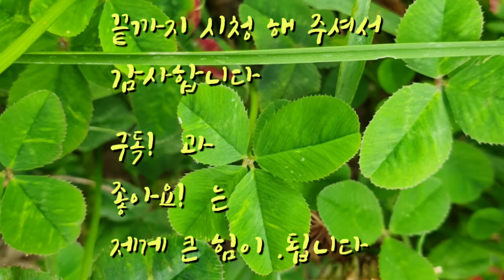네잎크로바의 행운을 잡으시고 여섯잎크로바로 대박나시길 왔다왔어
네잎크로바와 여섯잎크로바를 찾는 행운을 보여드립니다